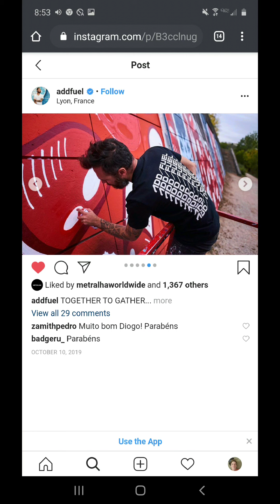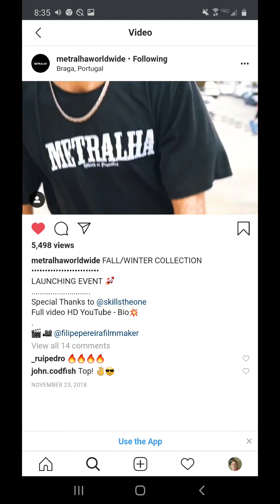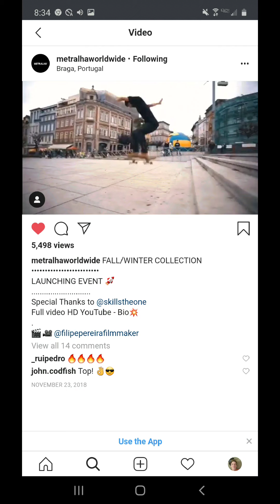Strictly Fashion (4/10))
Adult - Clothing, Lifestyle, Design, Art, Architecture, Food